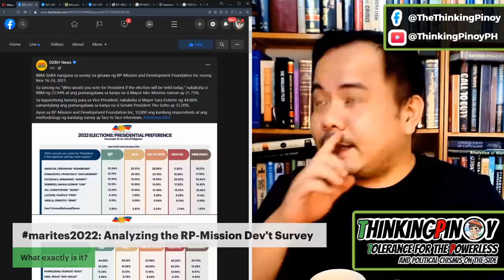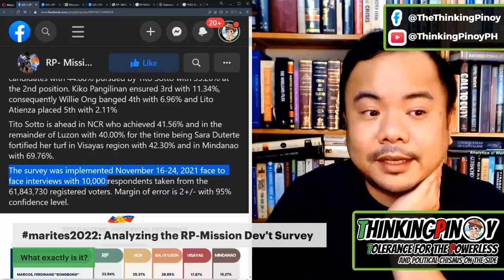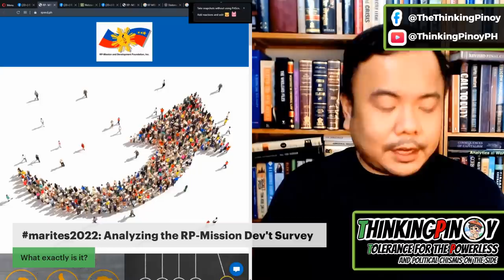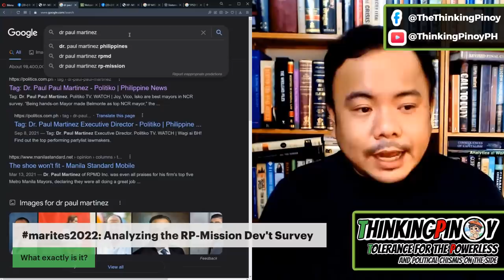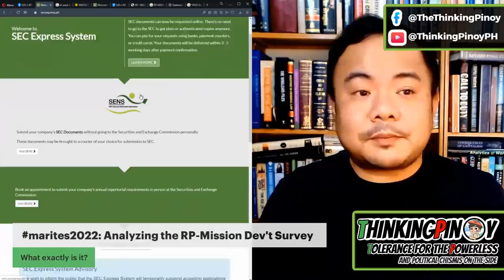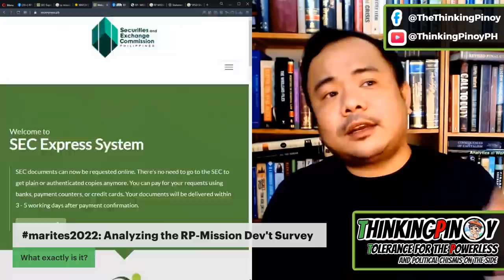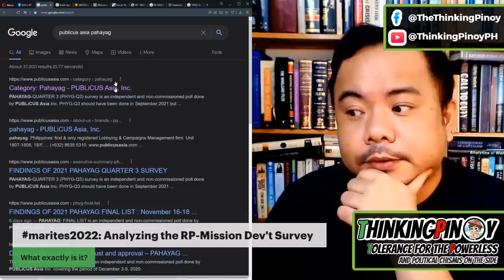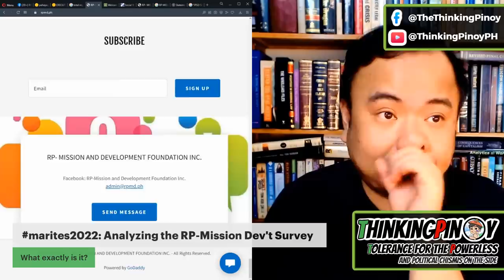marites2022: Analyzing the RP-Mission Dev't Survey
What exactly is it?